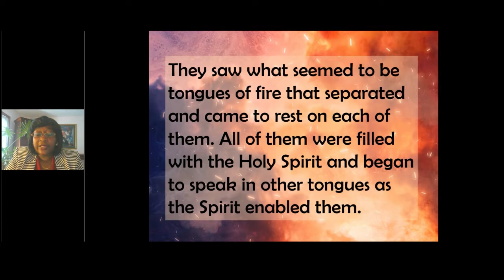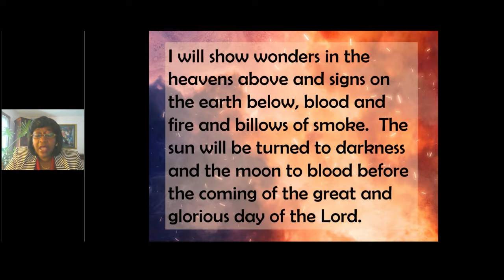The Good News: God Is With Us - Cliftondale UMC Worship on the Web May 31, 2020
Reverend Tanya Y. Pittman delivers the message for Pentecost Sunday 2020.  The scriptural reference is Acts 2:1-4, 16-21  NIV.